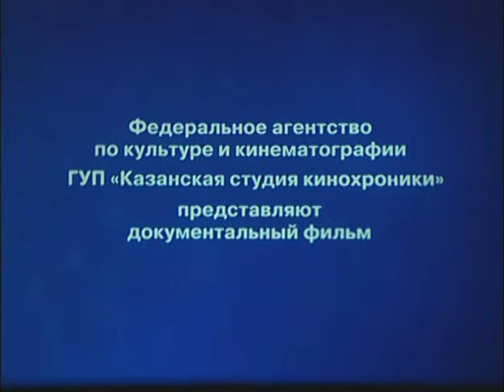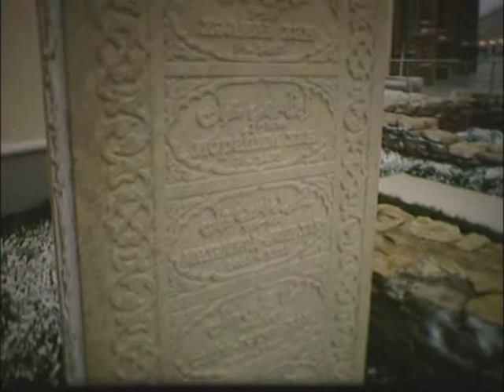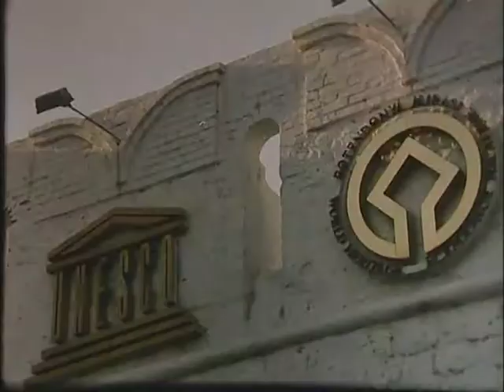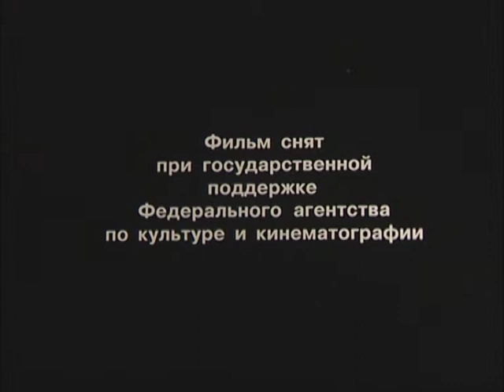Казанский Кремль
Его стены и башни хранят тайны. Из поколения в поколение передаются о нем легенды и мифы. Вместе с тем Кремль -- сама история.